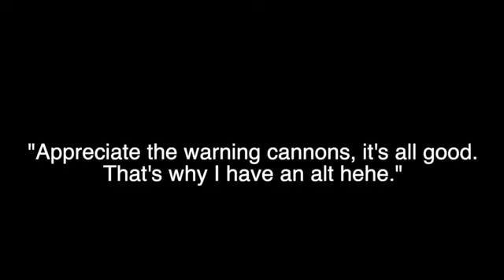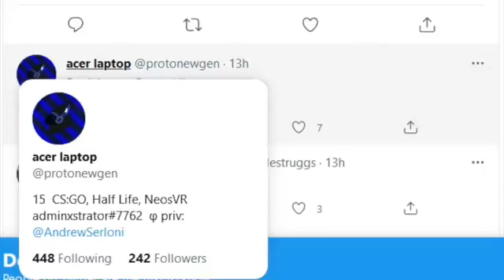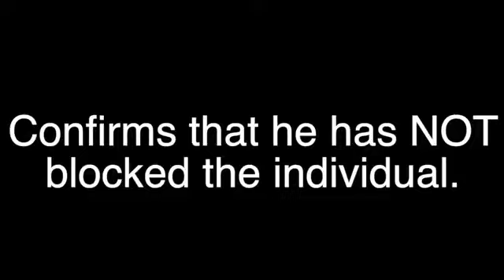Zrcalo admitted to diddling a 15 year old